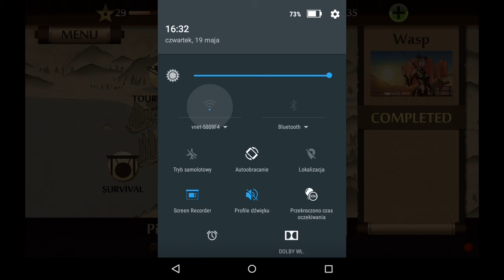Shadow Fight 2 #49 - pliku nie odzyskałem :/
Dobra robię kolejny filmik i tam powiem o tym co chciałem :p